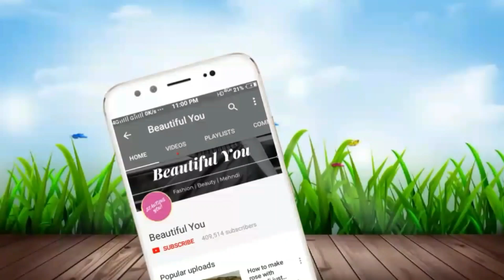6 Viral Finger Tip Mehndi Design Tutorial|My channel top & famous finger tip mehndi design tutorial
6 Viral Finger Tip Mehndi Design Tutorial|My channel top & famous finger tip mehndi design tutorial|